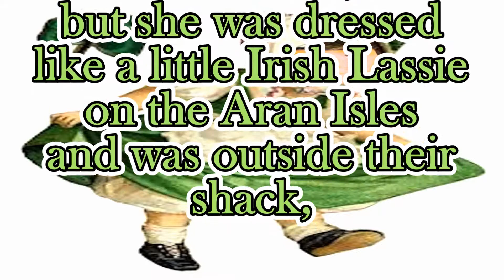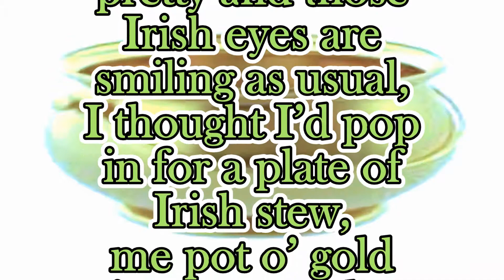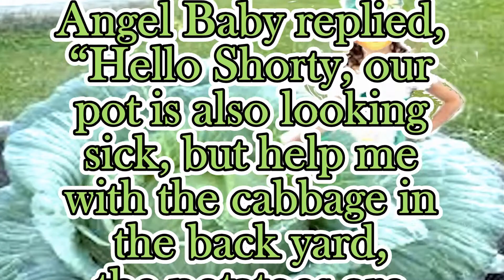Irish Angel Baby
Some of the content is not ours, but Angel Baby had a visit from a Leprechaun and had to do this story for her Daddy who loves River Dance.